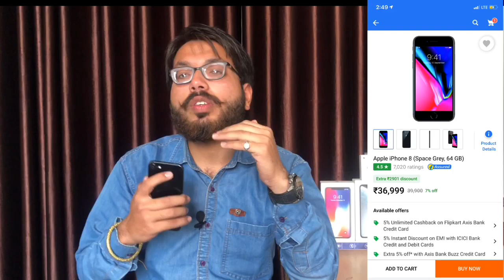IPhone 8 Review in 2020 | Should you buy it ? 🤔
Hello Doston me Rishi Sengar mere channel Youtuber_X par aap sabhi ka hardik swagat karta hu...

Guys aaj is video me hm IPhone 8 ko review karne bale hai jisme baat karenge ki apke liye IPhone 8 2020 me kesi performance dega aur agar apke pass IPhone 6s ya 7 hai to apko upgrade karna chahiye ya ni in sabhi baton ko janne ke liye video ko end tak jaroor dekhe ...

Is tarah ki video ke liye hit the red button and turn it into Grey ..

Shopping
• Iphone 7 red cover
• Recording mic
• Background tree

Tech platform

Jai Hind ..